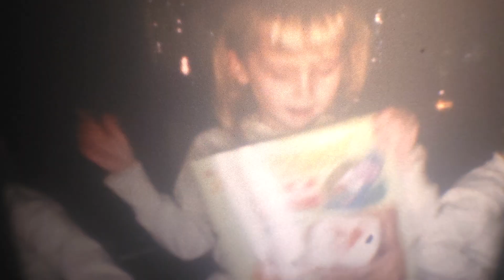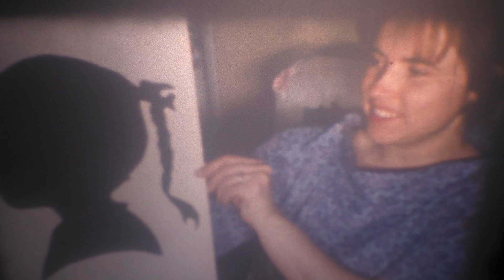8mm Film Transfer -1960 1961 - Tom Wedding - Don Birth - Christmas